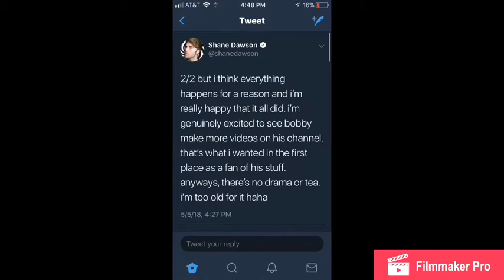DID SHANE DAWSON FIRE BOBBY BURNS ?!?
SC / TWITTER : CEETHERAPPER

BOBBY NO LONGER LIVES IN LA AS WELL .